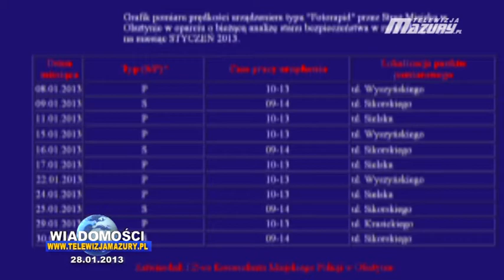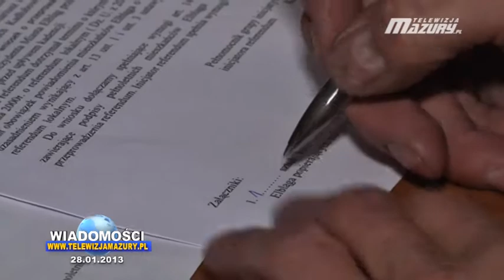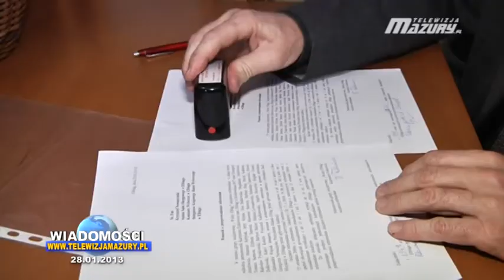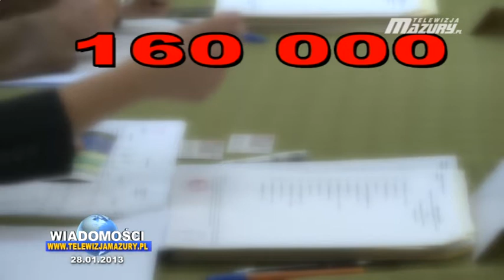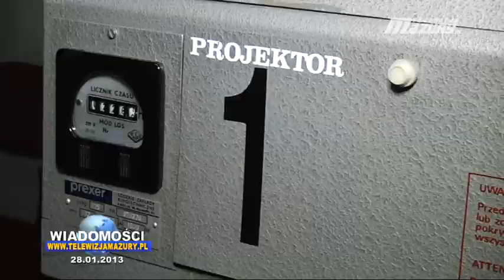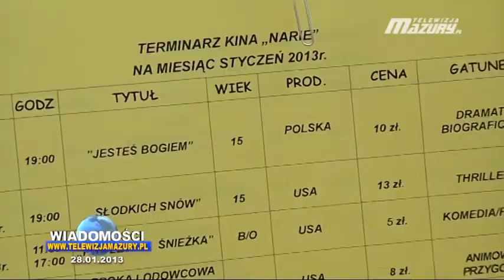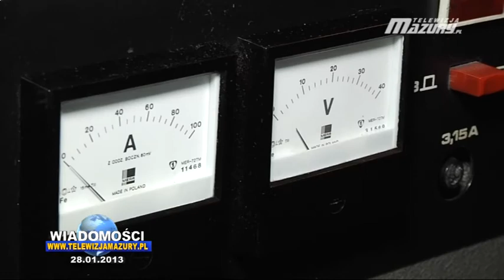REGION 28 01 2013